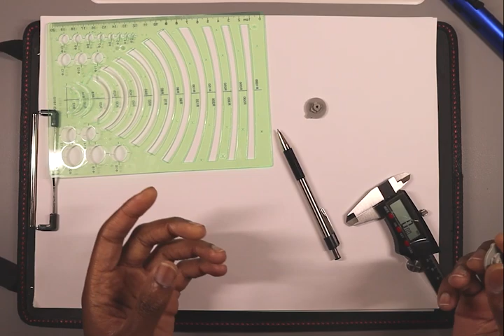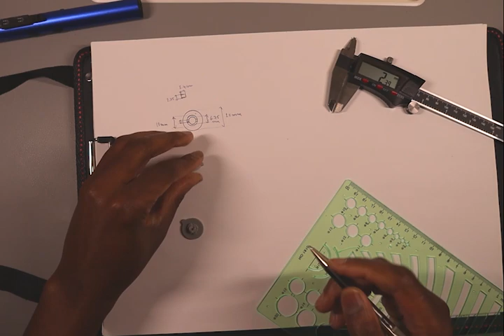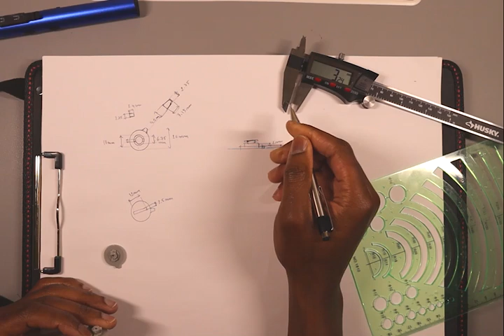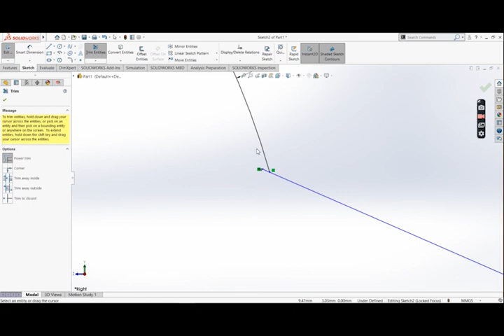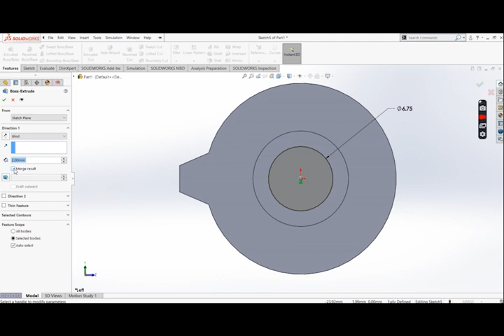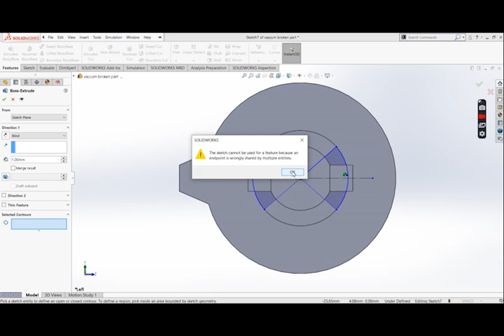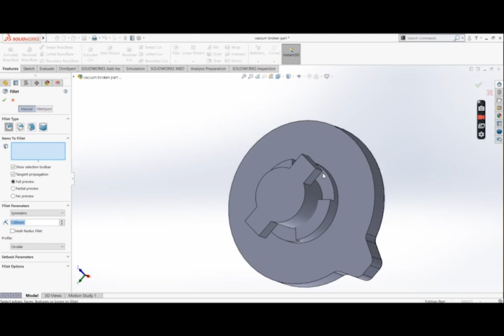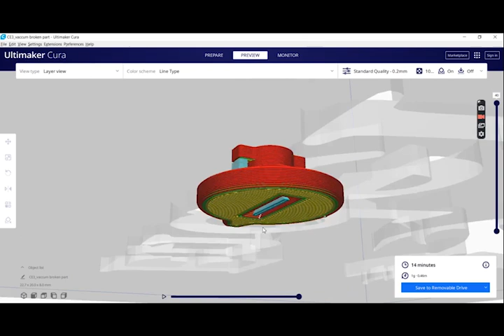How I used 3d printing to fix my vacuum cleaner ( all steps)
My vacuum cleaner has broken part. I rebuilt the part and 3d printed it and then replaced it.